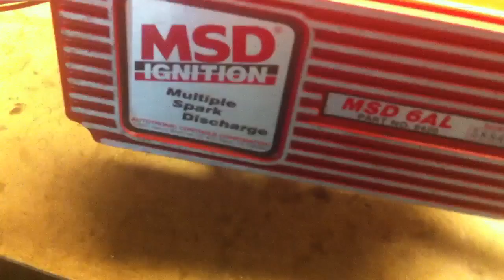How to repair MSD ignition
There are two electrical components that failed on this box, one was an N Channel MOSFET and the other was a massive 6000 watt voltage suppressor diode to protect the circuit form back EMF discharge from the coil.

Part #:IRF3205 (MOSFET)
Part#:6ka24 (DIODE)

I could not match the diode exactly so I subbed it with a 5kp24a and I went with an IRF3205 (the higher amp version) for a replacement MOSFET from Digikey. They seem to have worked perfectly so far. I have seen the repaired box fully functional installed on a vehicle and will be posting an update shortly once I have the new video.